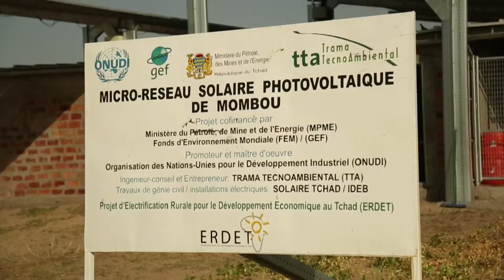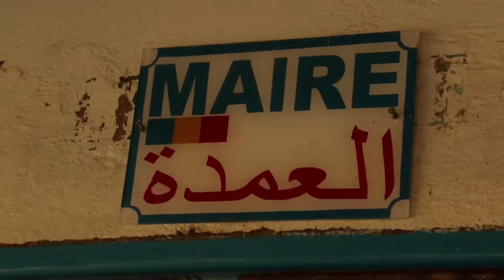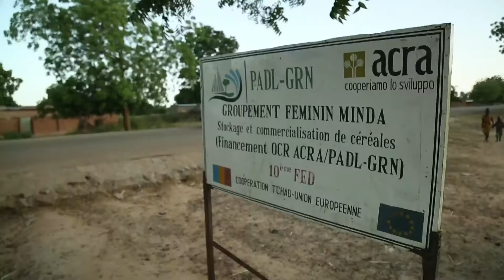Solar PV Mini grids in Chad built on a Turn-key basis by TTA for UNIDO in Chad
These mini-grids which have been in service for over two years were built for UNIDO on a turn-key basis by Trama TecnoAmbiental (TTA) in three different sites in the country, serving different groups of beneficiaries according to the sites’ context.
This project was part of the program “Promoting renewable energy based mini-grids for rural electrification and productive uses” implemented by UNIDO and the Chadian Ministry of Oil and Energy.  UNIDO’s video.